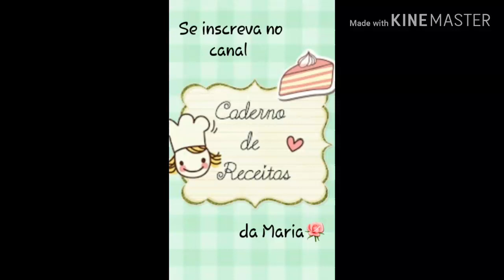BOLO DE GELATINA DE LIMÃO DELICIOSO! BOLO CASEIRO BOLO DE LIMÃO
BOLO DE GELATINA DE LIMÃO
Vocês vão se surpreender com a macies da massa desse bolo! Simplesmente saboroso e macio.
Espero muito que gostem. Deus abençoe vocês! Bjinhos no ❤ Maria.

INGREDIENTES:
- 03 ovos;
- 01 xícara (chá) açúcar;
- 3/4 xícara (chá) leite;
- 1/2 xícara (chá) óleo;
- 01 pacotinho ou caixinha de gelatina sabor limão;
- 02 xícaras (chá) trigo;
- 01 colher (sopa) fermento em pó.
PARA A CALDA:
- 04 colheres (sopa) caldo de limão;
- 04 colheres (sopa) açúcar;
- 02 colheres (sopa) água.

MODO DE FAZER:
ORIENTAÇÕES ⚠
* Medida da xícara - 240ml.
* Forno preaquecido - 180º.
* Tempo de forno - 40 minutos mais ou menos.
* Faça tudo com amor! ❤.
⚠️ RECADO IMPORTANTE ⚠️
Para que o YouTube entenda que você quer receber os meus vídeos:
✔Comente
✔Compartilhe
•••♥Se você gostou do vídeo deixe o seu like! Deus abençoe vcs ♥•••